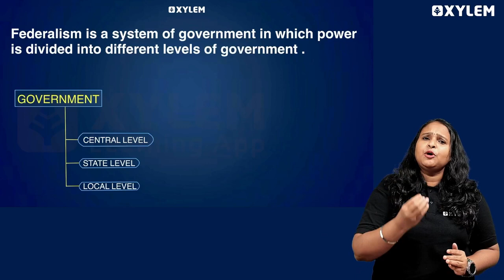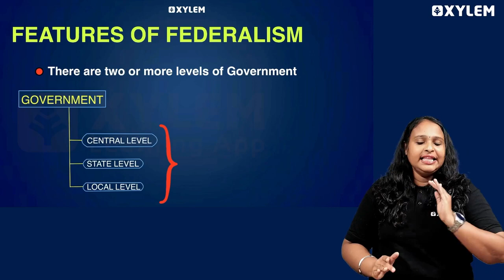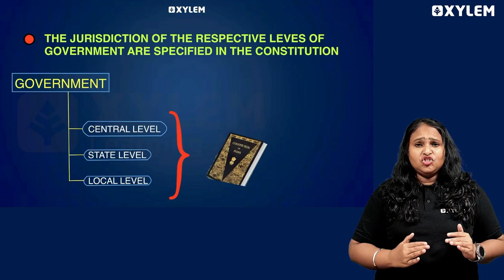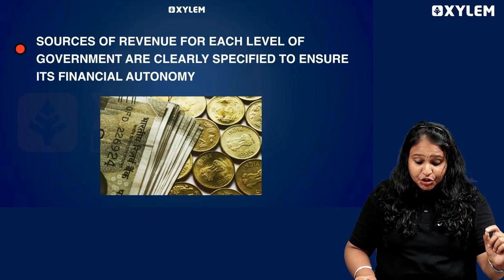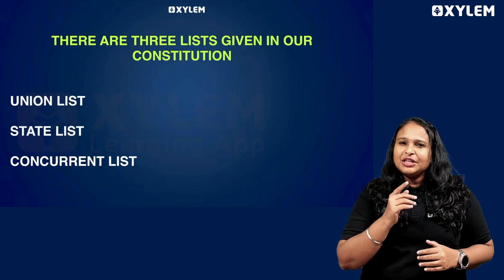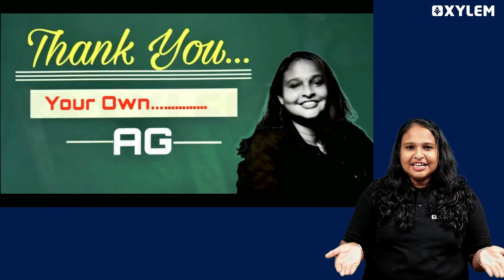Class 9 CBSE Social Science | What Is Federalism ? | Xylem Class 9 CBSE